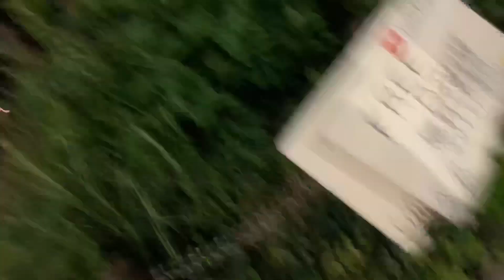スリランカ人の方をマッサージ！！【セラピスト シュウの大分市都町フリーマッサージ】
日々研鑽と楽しい毎日を♪リノーテのHP

リラクゼーションスタジオLinoteの河野です！
大分県大分市から発信していきます。

スリランカ人の方をマッサージ！！

都町フリーマッサージ  毎週土曜22時以降
不定期にて開催！一緒に肩もみを参加する人も募集！！

エステのお姉さんに肩もみ♡【セラピスト シュウの大分市都町フリーマッサージ】

大阪門真整体院とコラボ！大分駅でボキボキ整体と肩甲骨はがし【セラピスト シュウの大分フリーマッサージ】

シュウとポキポキ整体の大阪門真整体院とコラボ！肩甲骨バトル勃発？！【セラピスト シュウの大分フリーマッサージ】

ポキポキ整体の大阪門真整体院とコラボ！ 逆襲の肩甲骨はがし！！【セラピスト シュウの大分市フリーマッサージ】

マッサージは初めて！可愛く映りたい♡【セラピスト シュウの大分市都町フリーマッサージ】

肩こり&ハンドマッサージ！

肩甲骨はがし！旬感！3ch 地元アナウンサーの肩を癒す【セラピスト シュウの大分市都町フリーマッサージ】